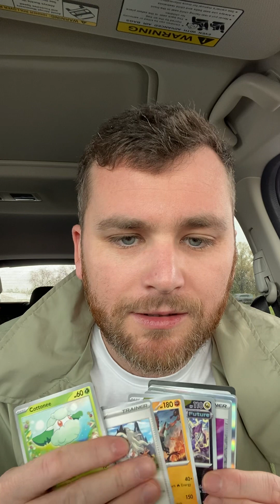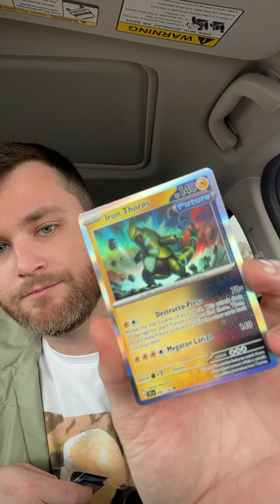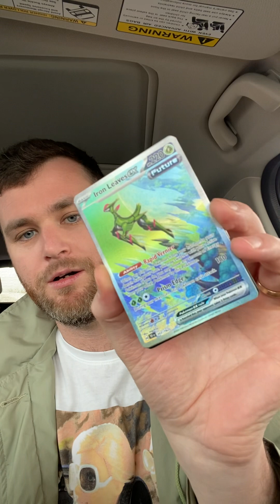Road rippers Big Hitter babyyyy